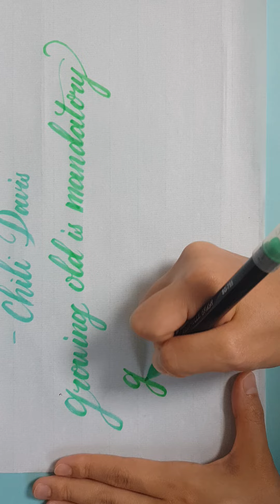(1) Growing old is mandatory, growing up is optional.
- Chili Davis